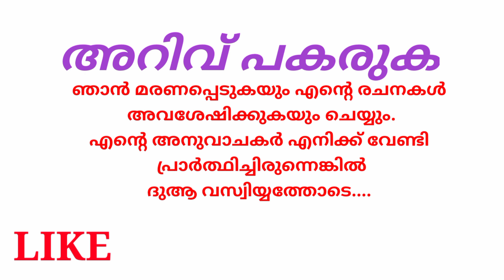ശരാശരി ഒരു സ്ത്രീയുടെ ഹൃദയത്തിൻ്റെ തൂക്കം എത്ര ഗ്രാം ആണ് ?